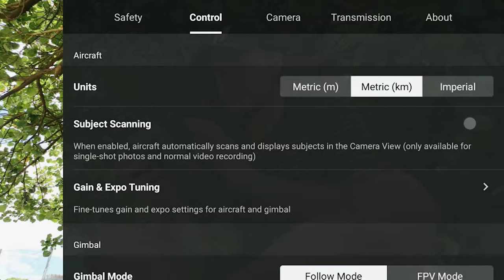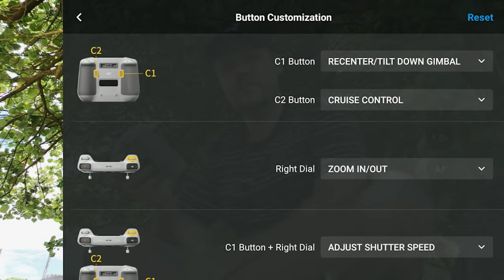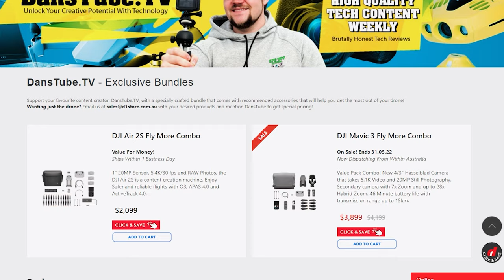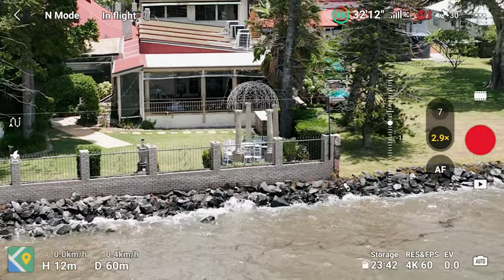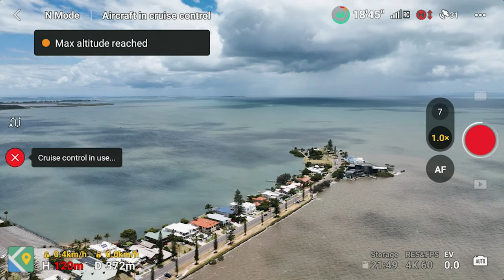Cruise Control Tips for Mavic 3 & Mavic 3 Classic (Tutorial) | DansTube.TV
The Mavic 3 and Mavic 3 Classic have an exclusive feature called Cruise Control. This feature allows users to lock the speed of their Mavic 3 by pressing a button, similar to how you set Cruise Control in your car, but how good is it? In this video, I show you some tips on how to get the most out of your Mavic 3's Cruise Control, I teach you how to create a dolly zoom effect, and I test the limitations of this new feature.

If you are looking for the latest drone news, reviews, comparisons, tips, and giveaways then you are in the right place - I have been called Dan the drone man on way too many occasions 😂 DansTube.TV is the best DJI drone channel on YouTube and Dan is the leading drone expert in Australia.